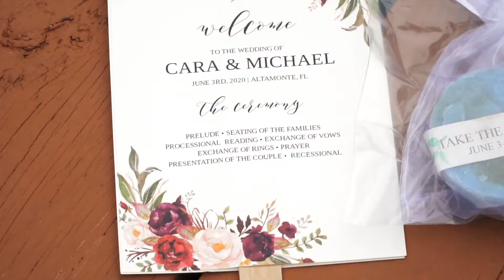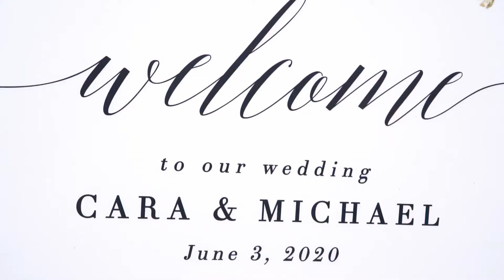Montalvo Wedding 2020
Michael and Cara's wedding June 3rd 2020.